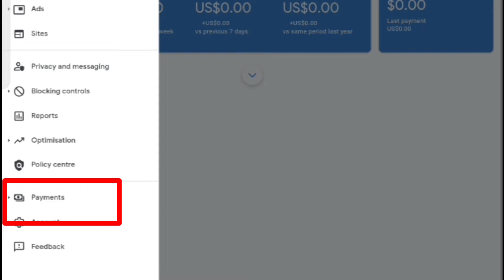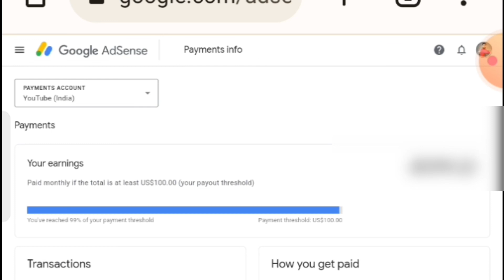Youtube Earning Not Showing In Google Adsense | Google Adsense Me Youtube Earning Show Nhi Ho Raha?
Queries Solved:-
youtube earning not showing in google adsense
youtube earning not showing in google adsense account
google adsense me youtube earning show nhi ho raha
google adsense youtube earning not update
google adsense earning not showing